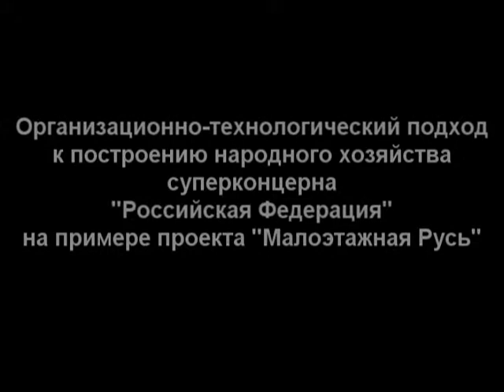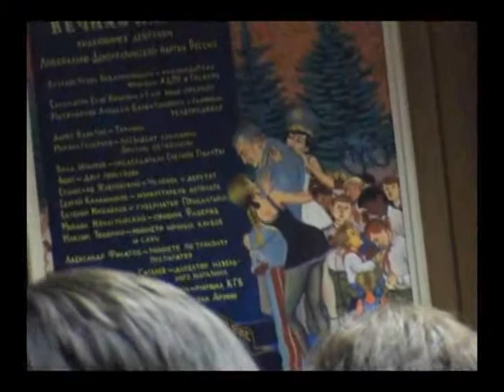«Малоэтажная Русь» — 3 февраля 2010 (Госдума РФ)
Государственная Дума РФ
3 февраля 2010 года

Организационно-технологический подход к народному хозяйству на примере проекта «Малоэтажная Русь».